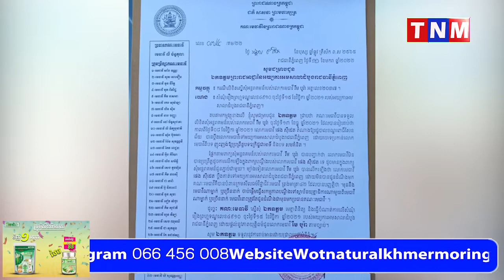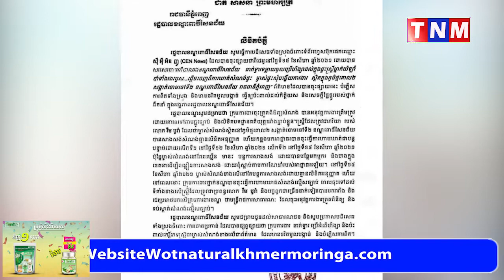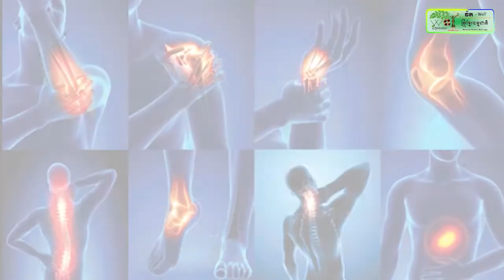ហានីភ័យអើយ អង្គភាព ព័ត៌មាន ស៊ីអ៊ីអិន ដាក់ពាក់ប្តឹង មេធាវី ផេង ស៊ីដេត និងត្រៀមបន្ថែមដើម្បីប្តឹងទៅ